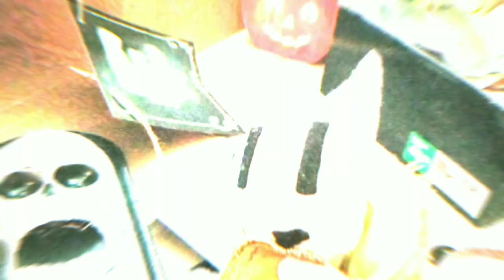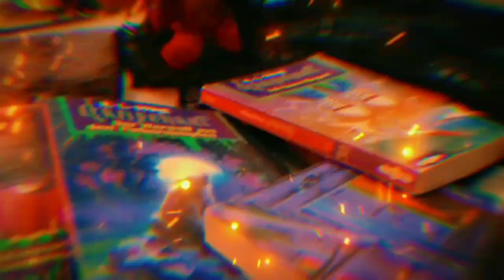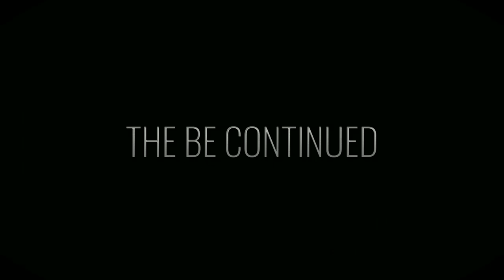ADVENTURES'N'STUFF: LIMINAL 3 - OBSESSIVE OBLIVION Act 2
[The entirety of ANS: Liminal, season 3b/Obsessive Oblivion.]

Edited using YouCut and CapCut